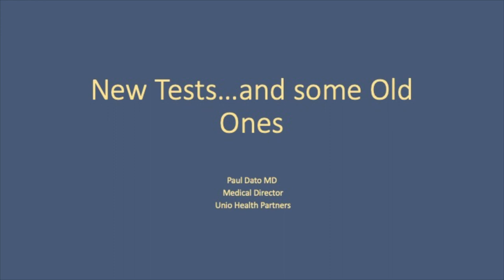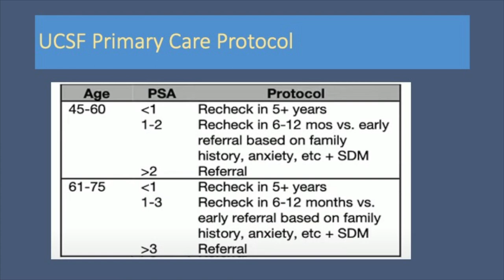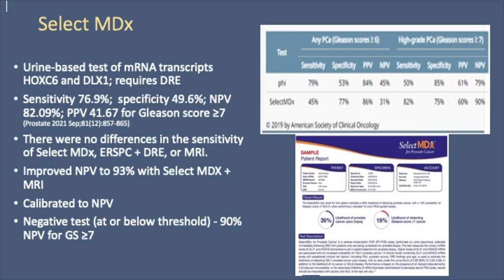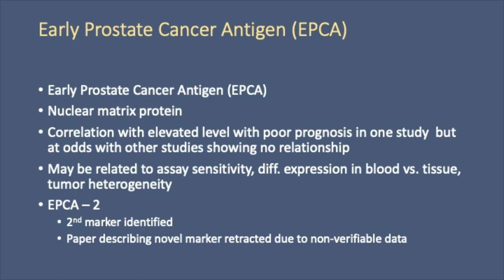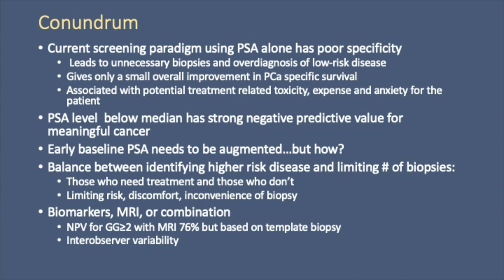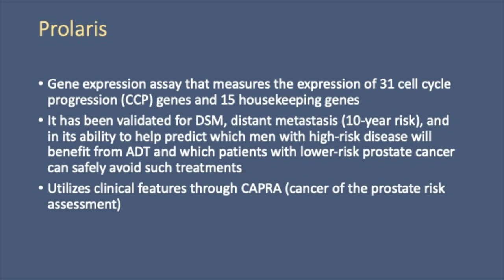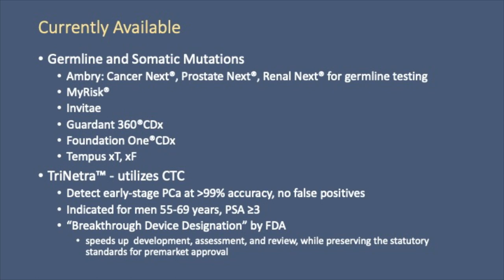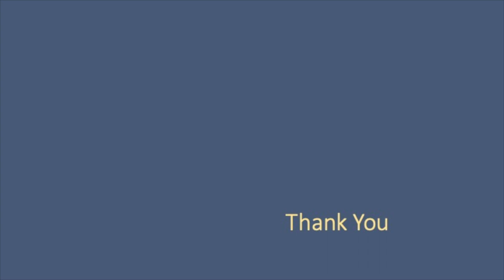New Prostate Cancer Tests...and some Old Ones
A summary of this talk can be found in the *April 2023 Newsletter* @

*Dr. Paul Dato* is a urologist and currently serves as Director for Medical Quality and Director of the Prostate Cancer Center for Genesis Healthcare.

To jump to chapters in the video click the below links:
0:00 - Intro
6:42 - Dr. Dato
1:03:25 - Q&A